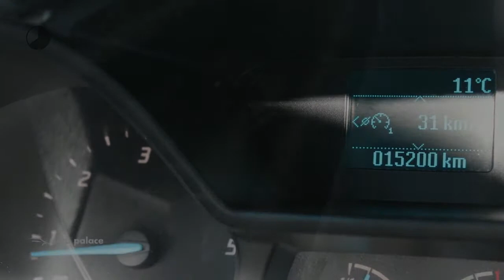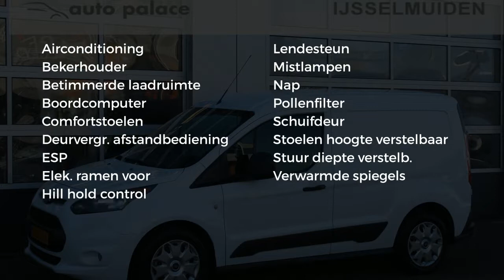Ford Transit Connect 200 L1 1.5 TDCI 75PK TREND|KOELINSTALLATIE|MARGE AUTO